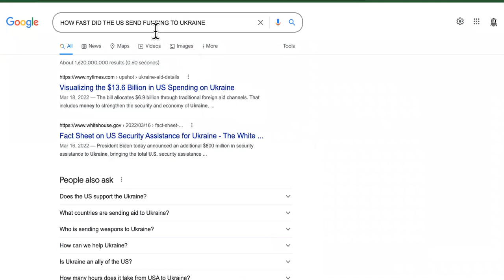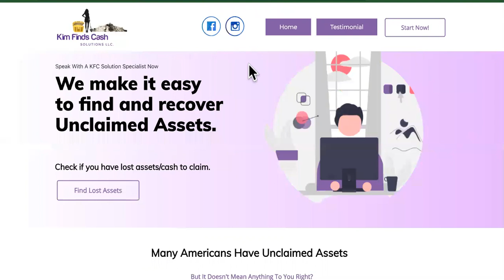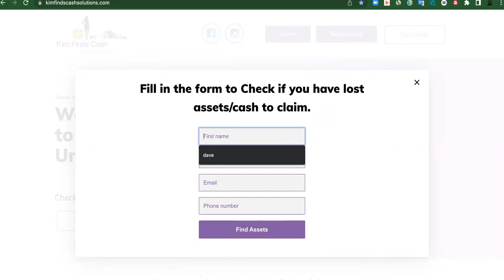IRS BLAMES YOU For Delays In Your 2022 Tax Refund Deposits!|2022 IRS REFUND UPDATE